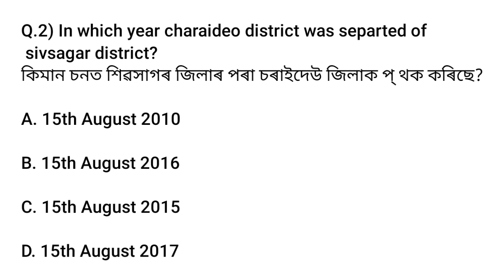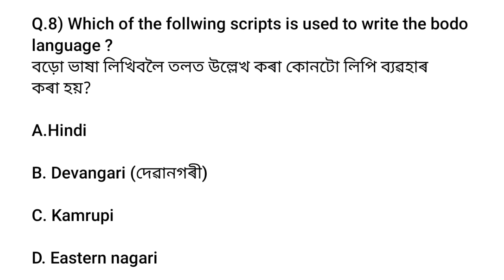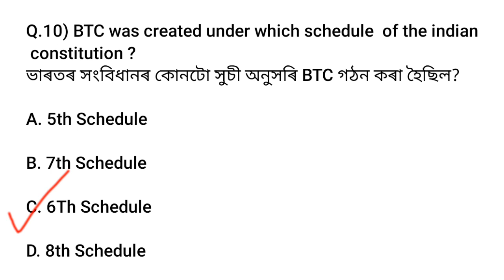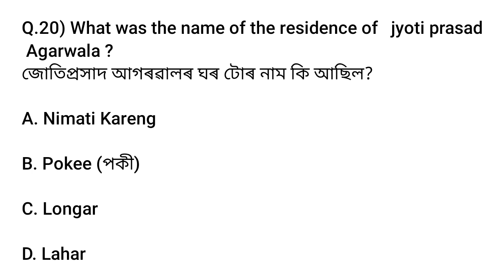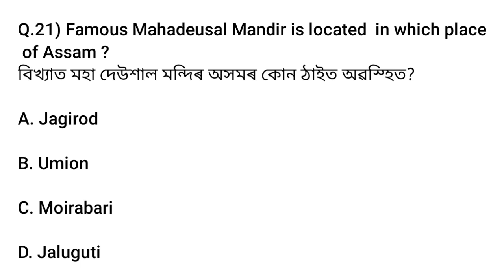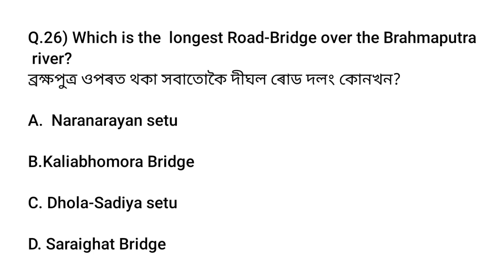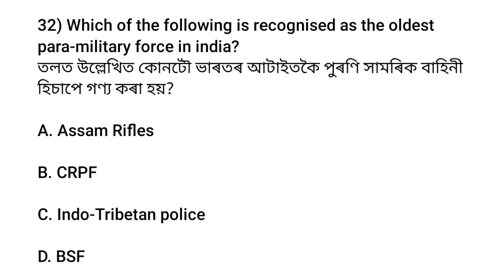অসম ইয়েৰ বুক 2023॥ Assam Gk॥ Assam year book Question answere for Grade lll Grade Iv Exam 2023॥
assam gk
assam gk new video
assamese gk
assam police gk
ssc gk question answer
ssc
assam police
 gk question and answer
gk for adre 2.0
 grade 3 and 4 question answer
 অসমৰ সাধাৰণ জ্ঞান
grade 4 question answere
grade 3 questin answere
assam history question answere
assam geographe question answere
assam history gk
assam gk
grade lll grade iv important question answere
 target 12600 post
12600 new vaccancy
 অসম চৰকাৰৰ নতুন নিযুক্তি
grade III and IV important gk
 grade III exam 2023
 top science gk
 adre exam 2.0
 adre exam 2023
 ADRE New vaccancy
 adre science Gk
new vaccancy gk questions
assam direct recruitment science gk questions and answers 2023